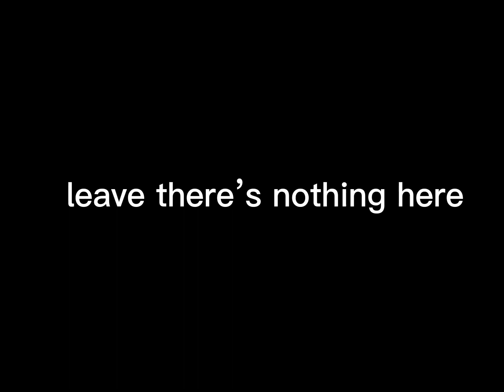Baldi’s Basics Custom Trailer for Mobile (Music from uhhhh @connorpizzaonwheels )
This is actually unfinished

Credits to Micah gonah or something idk i forgot his name 💀

Game made by mystman12 or something